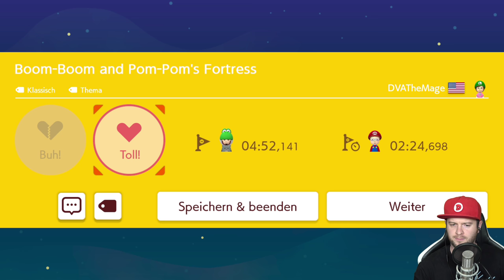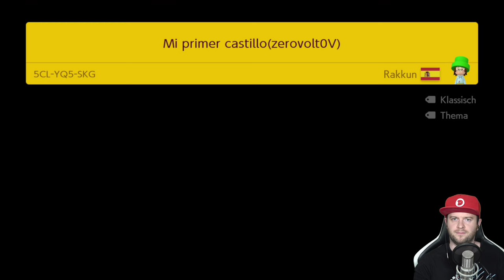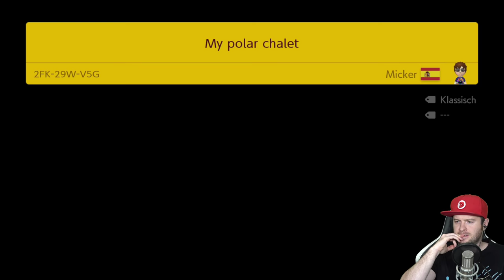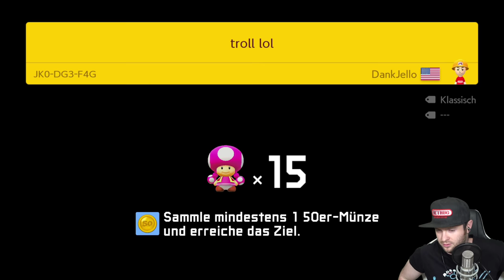🔴 SUPER MARIO MAKER 2 ONLINE 👷 #89: Kurz vor den 100 schweren Leveln!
Let's Play Super Mario Maker 2 Online Part 89: Kurz vor den 100 schweren Leveln! [Deutsch ♦ Blind ♦ Greenscreen ♦ Online Mode ♦ 4K@60FPS]

✒ INFORMATIONEN SPEZIELL ZU DIESER FOLGE:

Toadette schafft es erneut aufzustehen und steht nun kurz vor den 100 schweren Leveln in Endlos (schwer)!

✒ WEITERE DATEN:

▪ TITEL: Super Mario Maker 2
▪ ENTWICKLER: Nintendo
▪ PUBLISHER: Nintendo
▪ SYSTEM: Nintendo Switch
▪ GENRE: Level Editor, Jump 'n' Run
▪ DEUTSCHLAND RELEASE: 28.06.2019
▪ METASCORE: 89%